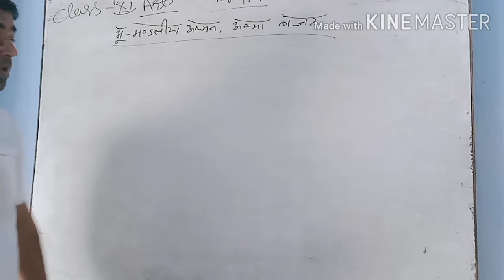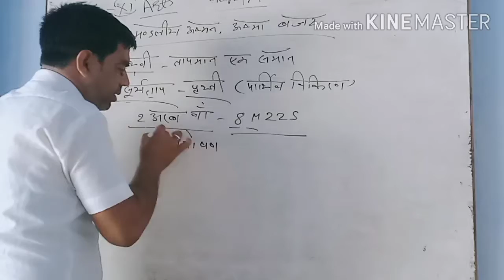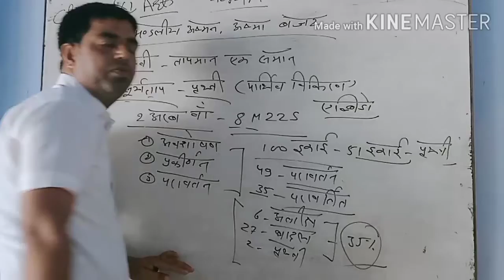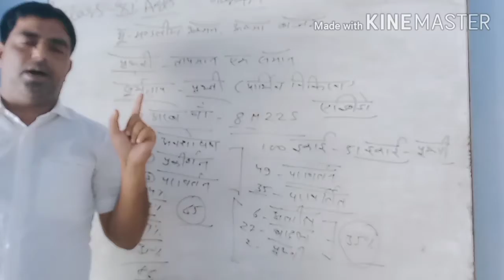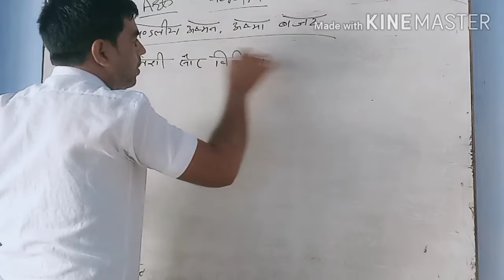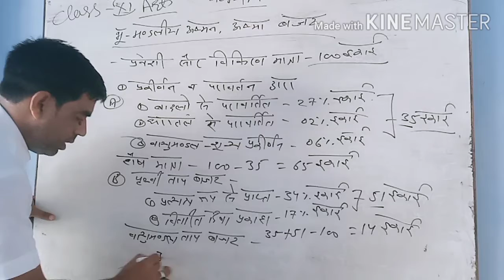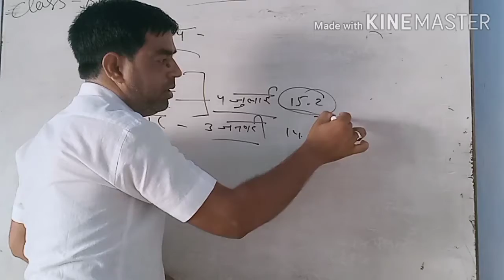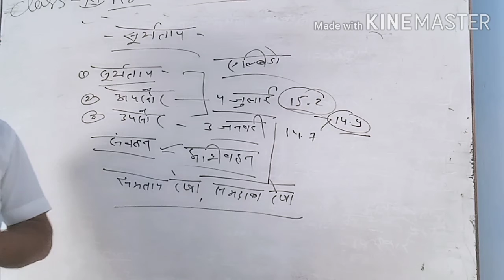Heat budget or balance